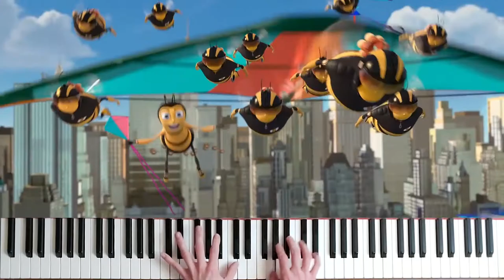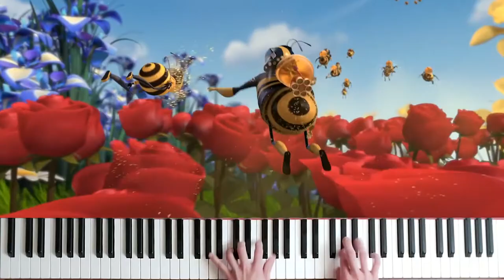Chopin Etude Op.25 No.2 "The Bees"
Hey it's bee movie lol